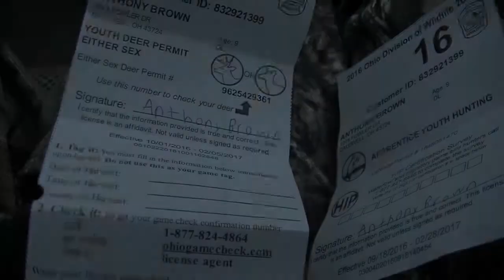BEST week of deer hunting ever a quest for his first buck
This video is about 2016 Deer season week #1 Anthony's hunt. I am so proud of my son Anthony for how well he sat still when the deer had us pinned. I am proud of how much he learned and thankful that I was able to experience it with him. I am most proud of how he did not disrespect the animals that he harvested unlike so many of these so called professional hunters.(screaming and yelling, tackling each other over the animal, tying it to a tree so you and your CREW can carry it out for a commercial, sitting or standing on it's back etc...) We would also like to thank the land owners for allowing us to hunt. MAKING MEMORIES IN EVERY OUTING!!!